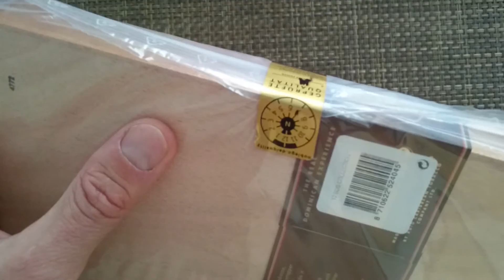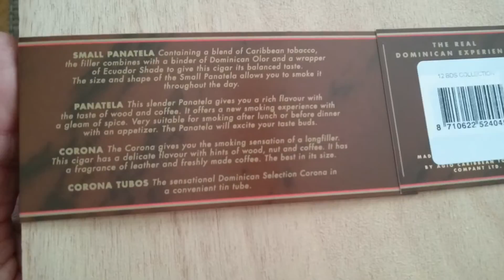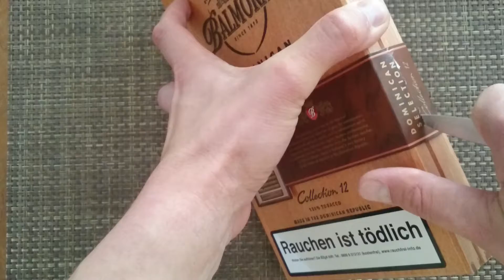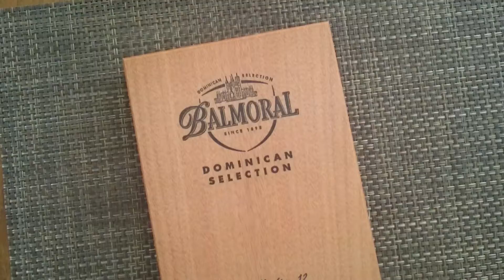Balmoral Dominican Selection Collection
Sampler, Deckblatt Ecuador, Einlage Karibik, Umblatt Dominikanischer Olor, 12 Stück: 2 Corona im Tubo, 2 Corona, 4 Panatela und 4 Small Panatela, Zedernholz, 28,91€